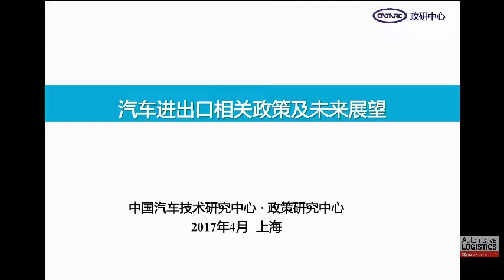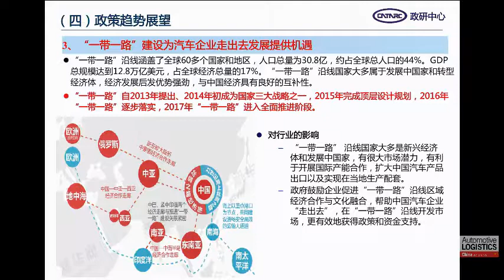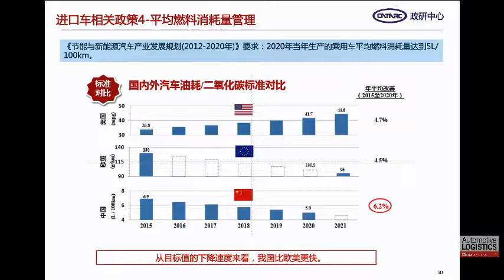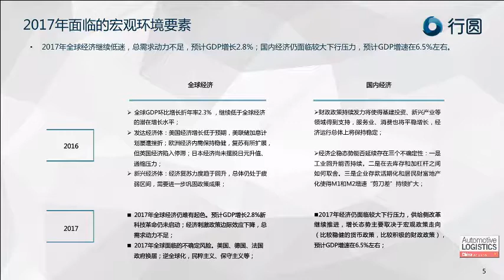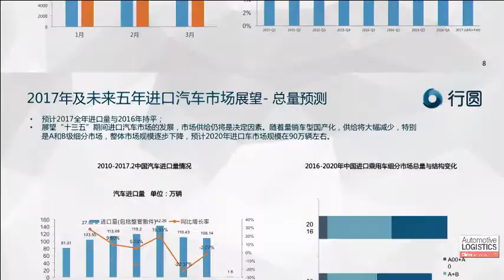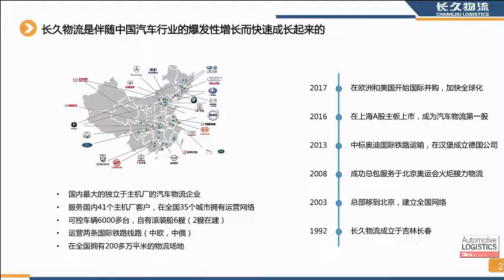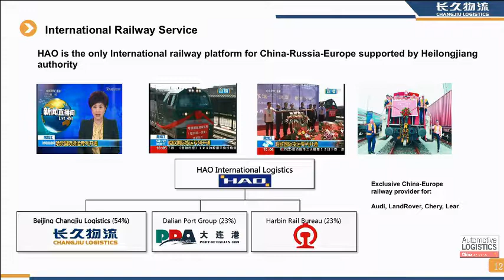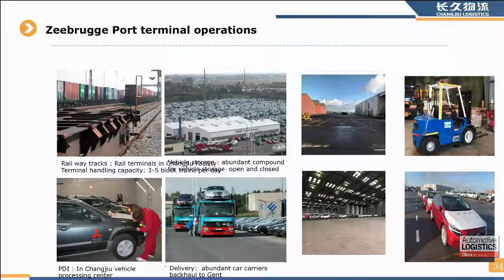CFLP Session 5B:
China Automotive Import and Export Logistics International Conference

Wu Songquan Director, Auto Industry Policy Research Section China Automotive Technology and Research Centre
Hu Siyu Independent Consultant Ex-Sinomach Automobile
Chen Gang Vice-President Changjiu Logistics
Chen Weigang General Manager Anji Logistics North America